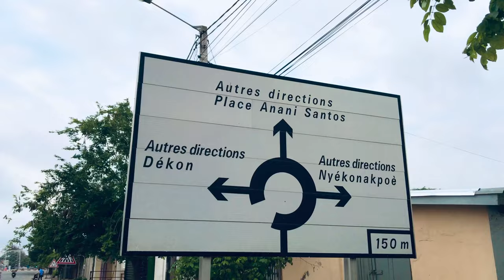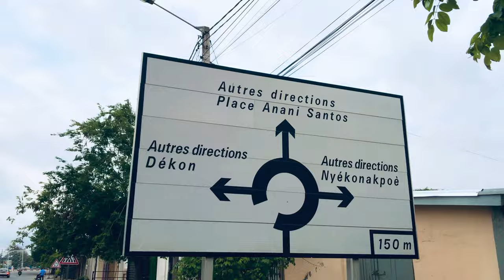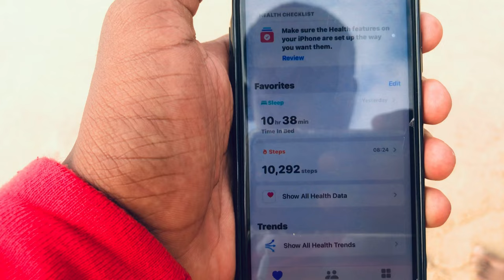I Tried Jogging for 8KM to the Coast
I Did the most daring and hardest challenge by jogging to the coast of Lomé, which is around 8km from where I'm. It took me 120 minutes to reach the coast